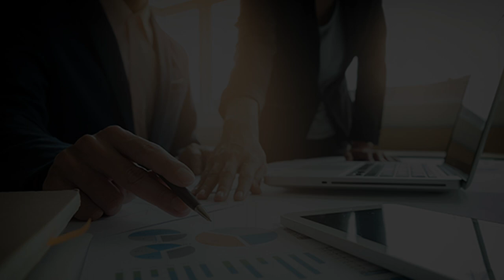Remote Workforce Solutions: Spotlight on Spectrum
Mark Morgan, President of Intelisys, sits down with Spectrum's Michelle Kadlacek, VP, Spectrum Enterprise Channel Sales, to discuss how Spectrum is helping partners conduct business in this remote environment.